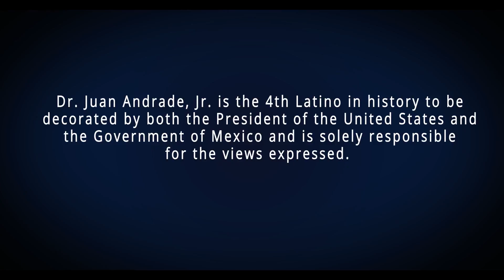Episode 28: Lead, Lead, Lead; Don't Whine, Whine, Whine. Part 1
USHLI released a YouTube video series, titled "REVEILLE: A Series of Calls to Action" by Dr. Juan Andrade, Jr., who is one of only two Latinos in history to receive a Presidential Medal "for the performance of exemplary deeds of service for the nation". This series is produced by Hector Perez, Rocket Productions, Chicago. Camera used is a Varicam 35. These two-minute segments will focus on current social, political and cultural issues facing the Latino community.